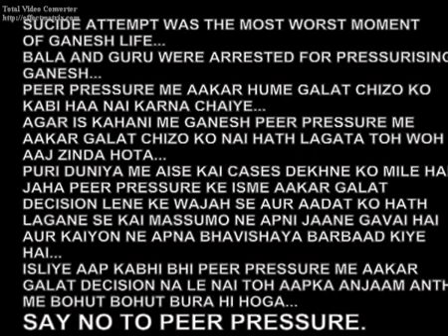PEER PRESSURE - Shortfilm | A Innocent Boy Story | Thriller | Drama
My First Short Film | 2014 | Throwback